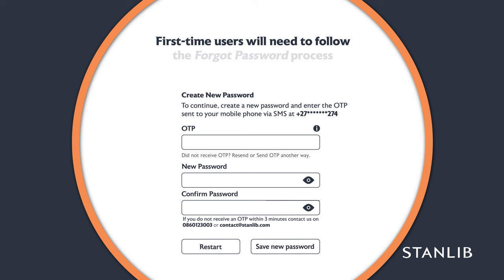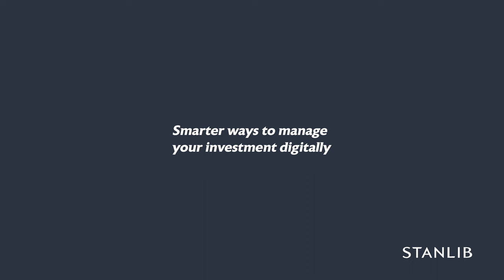How to log in to your STANLIB investment dashboard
We've enhanced the login experience for improved convenience and security.  STANLIB investors are now able to log in using their ID or Passport numbers and choose how they would like their OTP delivered, via email, whatsapp or SMS.